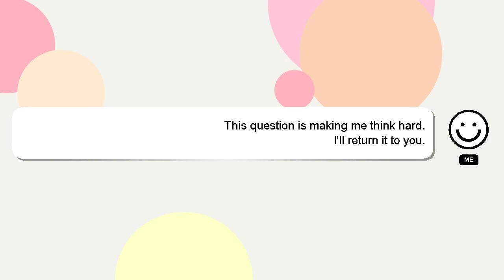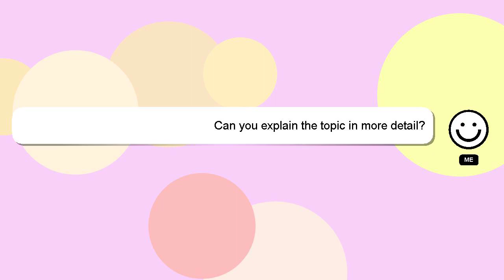How to make a huggy wuggy puppet out of paper?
A short overview of who I am, Howdy, my name's Delphi. I am here to provide you with assistance in answering your questions. - How to make a huggy wuggy puppet out of paper?

If you require more detailed information, please don't hesitate to comment or chat with me. I will 'heart' your answer as a sign of appreciation.

*2 What we are experimenting :*